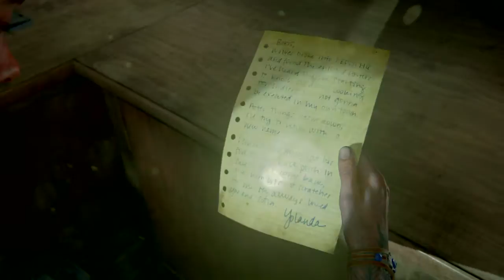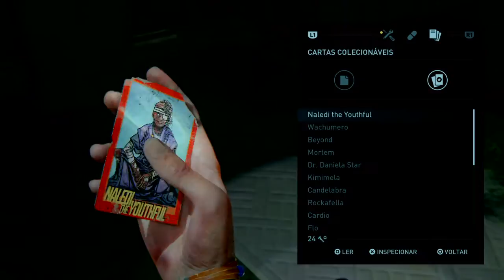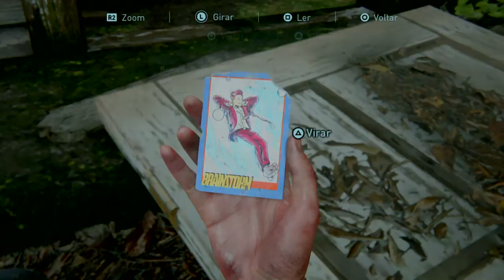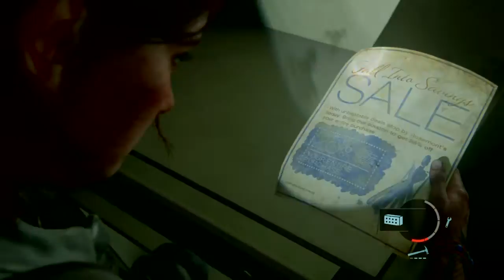THE LAST OF US™ PARTE II_BORA HILLCREST!-13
13 VÍDEO DA SÉRIE DE THE LAST OF US PARTE 2(OU THE LAST OF US 2)